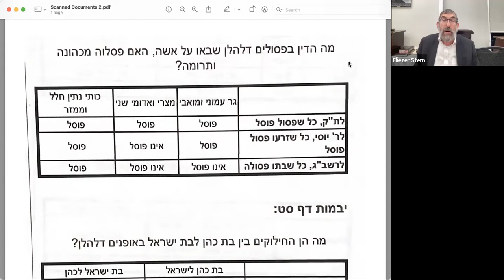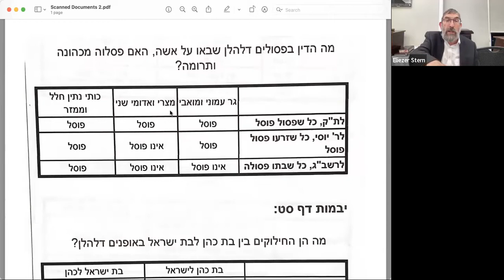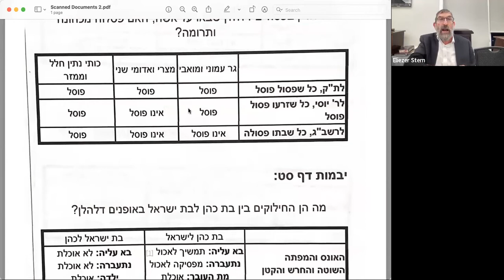Rabbi Sterns Daf Yomi Yevamot 69 (5/15/2022)